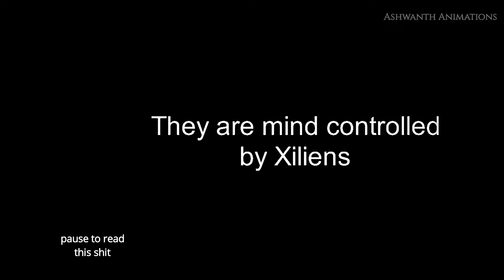Could Evolved Godzilla Survive The Final Wars (animation)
what if evolved Godzilla was in final wars?
can he survive? or die brutally? Monsterverse vs Final wars

Finally! I finished this! this was to be upload a month ago but due to some issues I can't and make animations in sticknodes free.

Member shoutout: @MakosticknodesAGAIN
join to be a member

just tried to make thumbnail like @GojiGuyy, @Officialfda and @GSTE_  if you are watching this video rate my animation and thumbnail